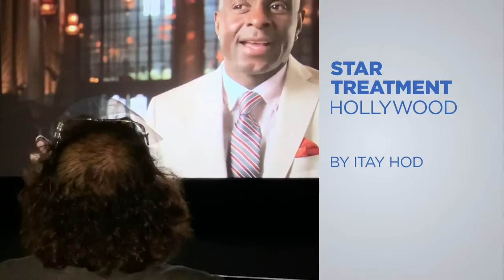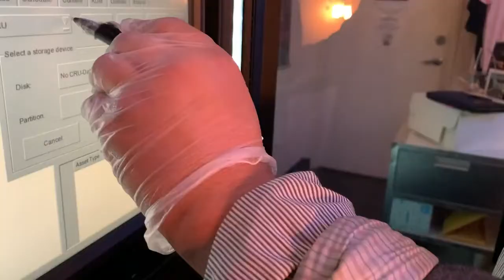Arena Cinelounge Hollywood Theater Finds Innovative Way to Keep Customers Safe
“When the lights go down and it says 'Feature Presentation,' that’s the magic time.”  - Christian Meoli

What You Need To Know:
-Theater owner devised unique idea to keep patrons safe, by taking Hollywood icons off the screen and moving them into seats

-Inspiration came mural on Hollywood Blvd., featuring movie legends like Chaplin, Dean, Monroe sitting in theater

-Theater was set to reopen last week before LA County reversed course and barred theaters from opening

-LA County says it is still monitoring the situation before it determines the appropriate date for reopening